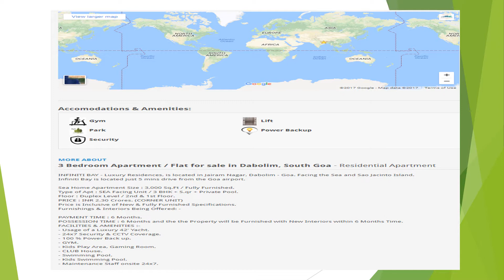3 Bedroom Apartment / Flat For Sale In Dabolim, South Goa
INFINITI BAY - Luxury Residences, is located in Jairam Nagar, Dabolim - Goa. Facing the Sea and Sao Jacinto Island.
Infiniti Bay is located just 5 mins drive from the Goa airport.

Sea Home Apartment Size : 3,000 Sq.Ft / Fully Furnished.
Type of Apt : SEA Facing Unit / 3 BHK + S.qr + Private Pool.
Floor : Duplex Level / 2nd & 1st Floor.
PRICE : INR 2.30 Crores. (CORNER UNIT)
Price is Inclusive of New & Fully Furnished Specifications.
Furnishings & Interiors Being Offered: -

PAYMENT TIME : 6 Months.
POSSESSION TIME : 6 Months and the the Property will be Furnished with New Interiors within 6 Months Time.
FACILITIES & AMENITIES :-
- Usage of a Luxury 42' Yacht.
- 24x7 Security & CCTV Coverage.
- 100 % Power Back up.
- GYM.
- Kids Play Area, Gaming Room.
- CLUB House.
- Swimming Pool.
- Kids Swimming Pool.
- Maintenance Staff onsite 24x7.